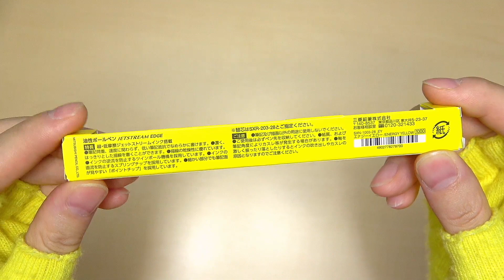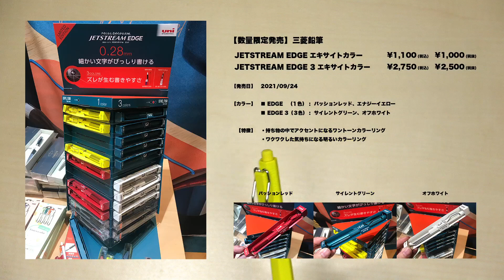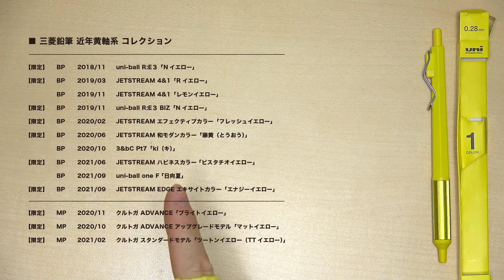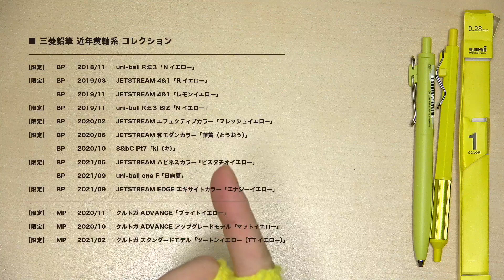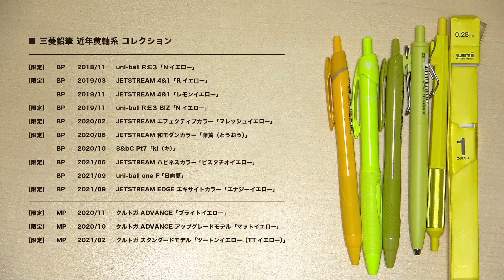【新商品】黄色祭開催！数量限定「三菱鉛筆 ジェットストリーム エキサイトカラー | JETSTREAM EDGE EXCITE COLOR」商品紹介＆近代三菱鉛筆黄軸系コレクション紹介！！💛🦘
黄色しか勝たん。

...いや他の色も今回すごく素敵なのですが、自分の大好きな黄色がもう素敵すぎる限定が来たので...今回は黄色祭開催です！
前半商品紹介で、後半はなんか抜けてるかもしれないけど...近代三菱鉛筆黄軸系コレクション紹介です！！後半は結構黄色上級者向けでヤバいので、前半だけでOKです！三菱鉛筆さん、素敵な黄色をありがとう！！💛🦘

ということで、2021年9月24日が発売ですが割と今回どこもフライング気味で登場の数量限定「三菱鉛筆 ジェットストリーム エキサイトカラー | JETSTREAM EDGE EXCITE COLOR」をお楽しみください！

【追記】まさかの 数量限定 2020/06  JETSTREAM EDGE アグレッシブカラー  イエロー 抜けてましたwww！ Σ(ﾟДﾟ)  (せっかくなんで比較動画だそうかな...)

■ 三菱鉛筆 3色ボールペン ジェットストリームエッジ3 0.28 限定 ネイビー

■ 三菱鉛筆 JETSTREAM EDGE アグレッシブカラー (数量限定)
[イエロー]
[ライトブルー]

■ 三菱鉛筆 JETSTREAM EDGE
[オレンジ] (数量限定)
[ブラック]

■ LAMY Safari (現行 銀クリップ 黄)

■ 三菱鉛筆 クルトガアドバンスアップグレードモデル 0.5mm【オレンジB】